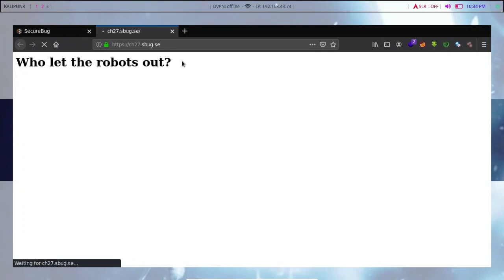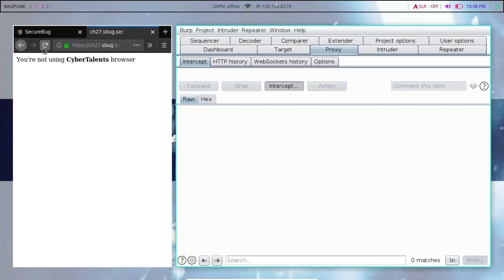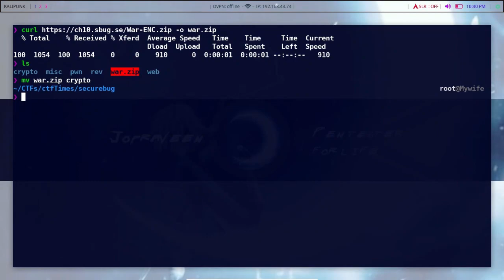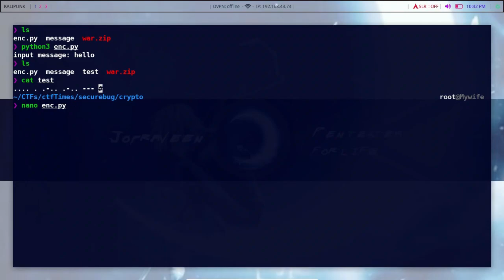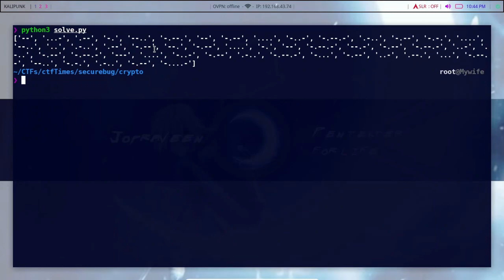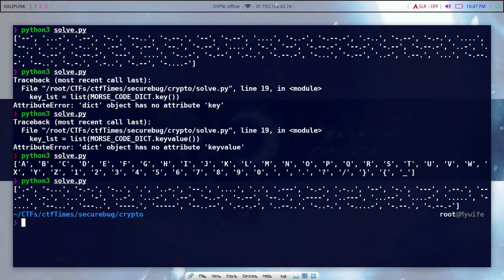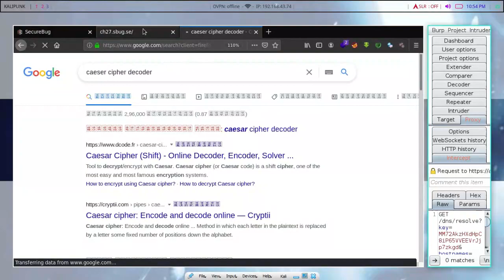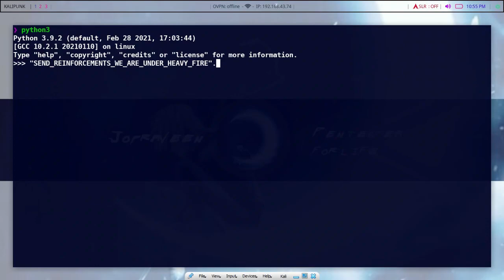SecureBug CTF | web & crypto chall writeup | Tamil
⚡️In this video we are going to solve a web and a crypto challenge from Securebug CTF⚡️